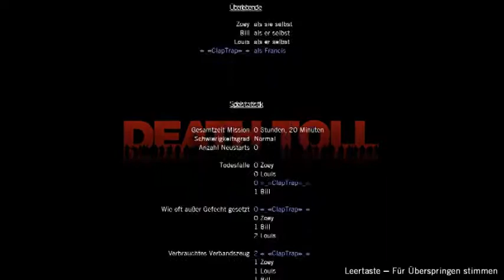Left 4 Dead - Riverside Shopping ★ #5 ★ Deutsch/HD ★ Let´s Play L4D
Shopping in der Kleinstadt und ein schöner ausflug ins Grüne ;)

Left 4 Dead ist ein überwiegend kooperativ gespielter Ego-Shooter von Valve. Er wurde am 21. November 2008 weltweit veröffentlicht. Zuvor war das Spiel bereits am 18. November 2008 über die Spieleplattform Steam veröffentlicht worden. Obwohl geschnitten, ist im deutschen Handel nur eine Version ab 18 Jahren erhältlich. Valve hat bereits vor der Veröffentlichung angekündigt, das Spiel mit Hilfe von Updates zu erweitern.

Kommentierte Spielszenen von Mynoks